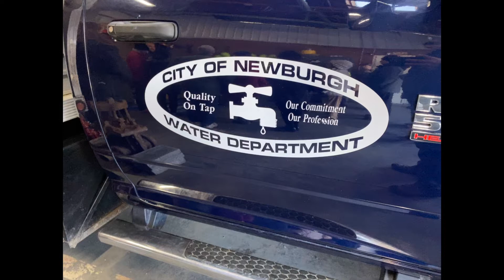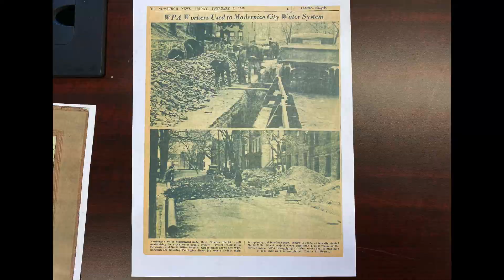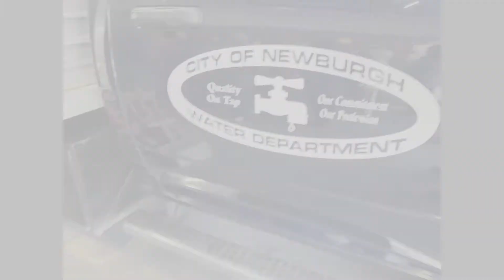City of Newburgh Water Department Tour - Outdoor Promise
So many of us take water for granted!! The City of Newburgh Water Department is now offering tours with Superintendent Wayne Vradenburgh. NewburghNY residents can now go learn more about their water. Wayne and his team work around the clock to make sure our water is top quality. If you have questions about your water or want to reserve a spot on the next tour, call the Water Department at .
¡Muchos de nosotros no pensamos, de donde viene mi agua! El Departamento de Agua de la Ciudad de Newburgh ahora ofrece recorridos con el Superintendente Wayne Vradenburgh. Los residentes de NewburghNY ahora pueden aprender más sobre su agua. Wayne y su equipo trabajan las 24 horas para asegurarse de que nuestra agua sea de la mejor calidad. Si tiene preguntas sobre su agua o desea reservar un lugar en el próximo recorrido, llame al Departamento de Agua al .